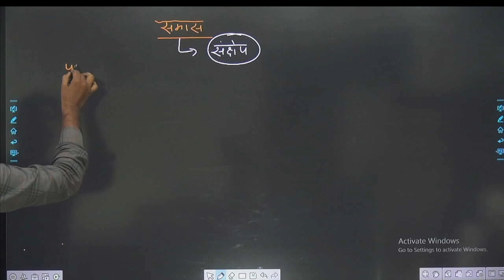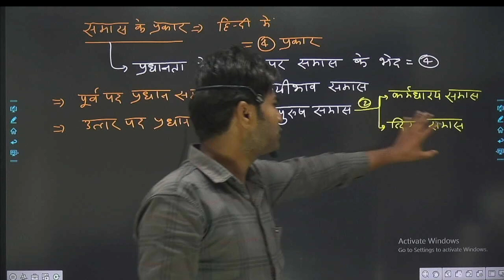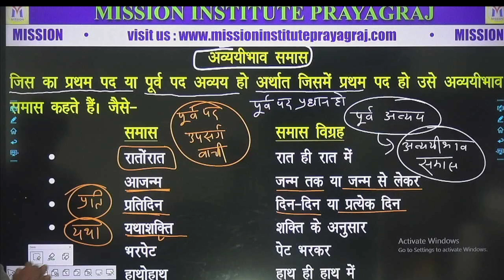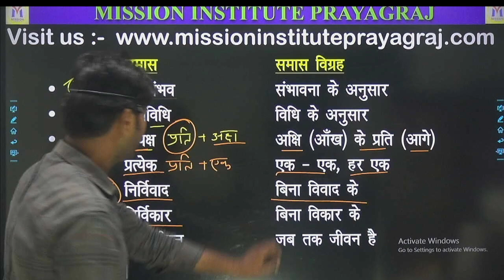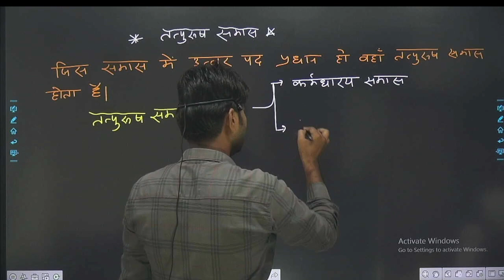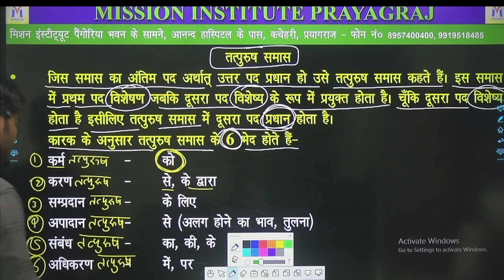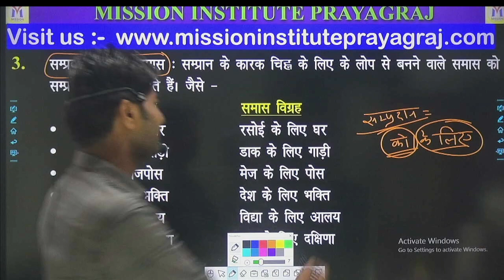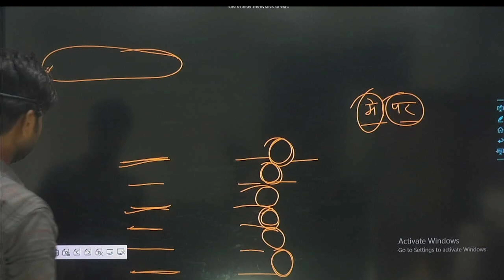VDO । UPSI 2023| UPP । UPSSSC । Hindi by Ajay Sir ।bestcoaching